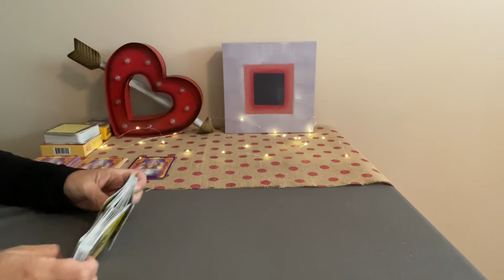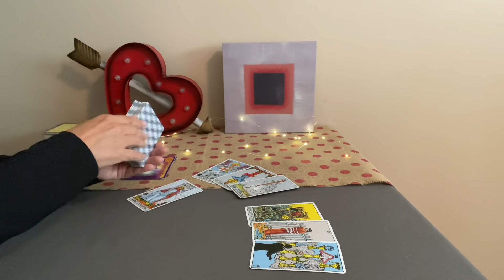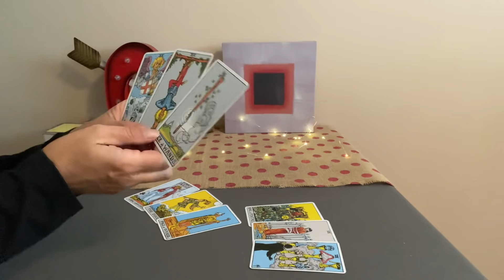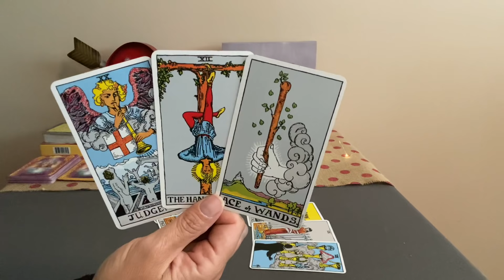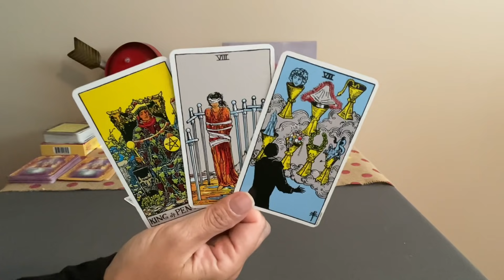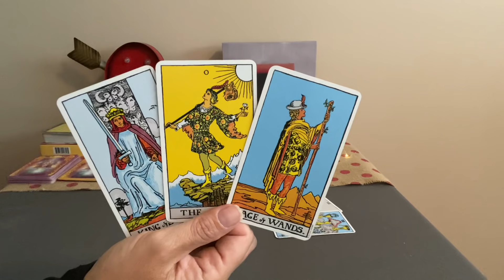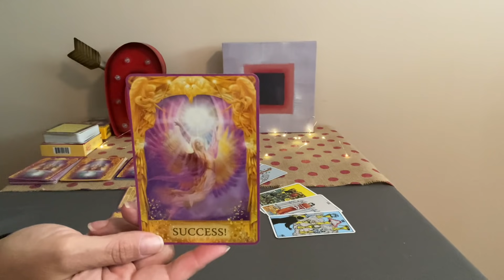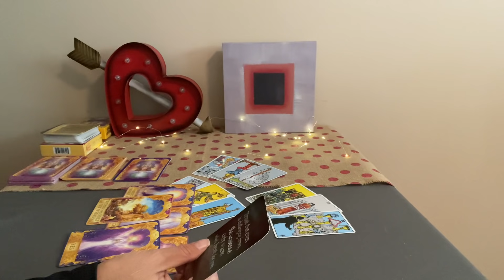VIRGO Love Tarot August 2021–Taking a leap of faith❤️❤️